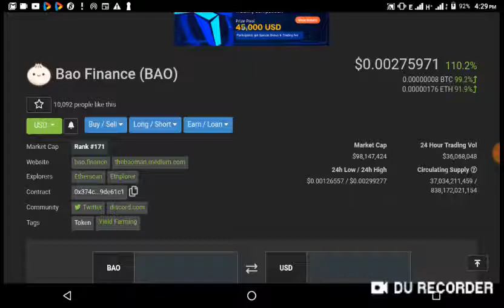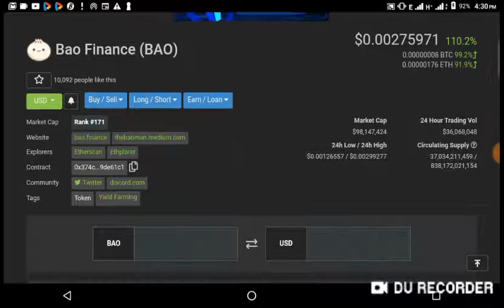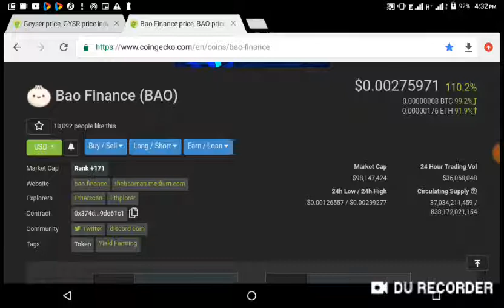Make over $1000 within 1 month from now spending Just $120 on BaoFinance Part2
To order WhatsApp or call Mr. Shedrach on 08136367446. Note the price if the asset may change that means it may be less or higher than the stipulated price on the video.